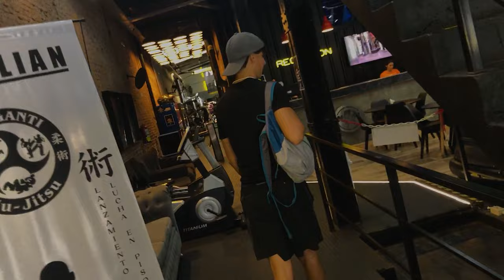MEGA VLOG en BS AS CONOCIENDO NITRO GYM | Toros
gracias teo por la buena onda un toro mal

GRACIASS SON UNOS TOROS